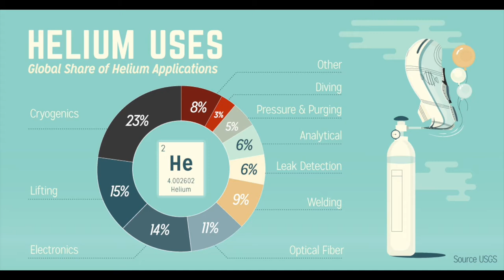Trashion Icon: Episode 5, "MYLAR BALLOONS"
Its a beautiful October Tuesday to watch the latest episode of the Trashion Icon.

This episode, you’ll be blow away with what you can make out of a bouquet of busted balloons. Get carried away with G Spencer Morton as they explore mylar, helium and how a heat gun can change your whole mood. And best of all, a pop in special appearance from Eric Jackson!

Love this episode? Have a look at the full 11th annual Trashion Fashion Show to see two hours of incredible recycled fashion: